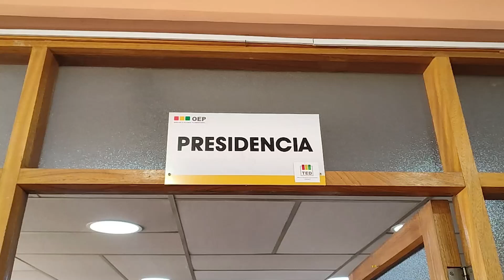SORTEO DE JURADOS EL 1 DE NOVIEMBRE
Desde el Tribunal Electoral Departamental de Oruro informaron que, en cumplimiento con el calendario electoral, el sorteo de jurados para las Elecciones Judiciales 2024 se realizará el 1 de noviembre.